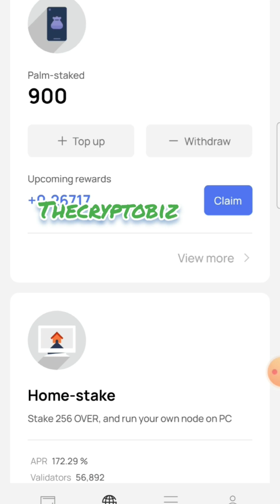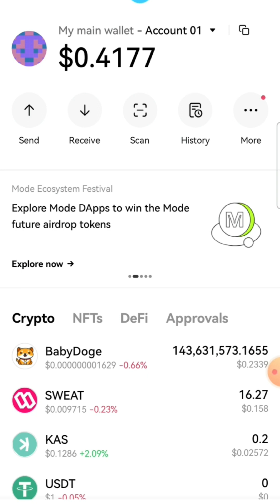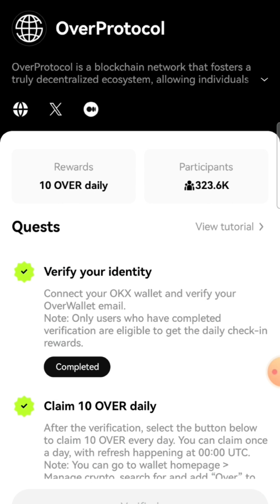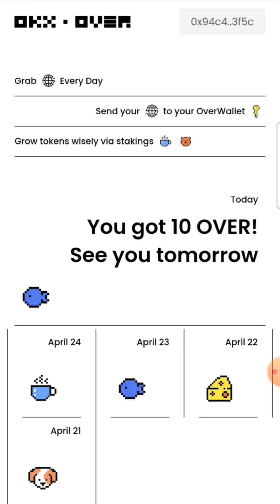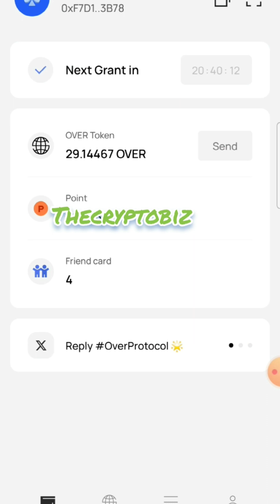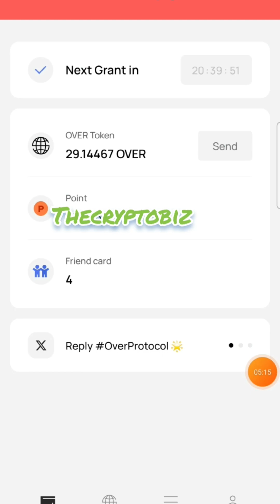HOW TO PARTICIPATE IN OVER WALLET × OKX CRYPTOPEDIA EVENT?? STEP BY STEP GUIDE ! COMPULSORY !!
okx CRYPTOPEDIA & over wallet event is live now!!
must participate!!